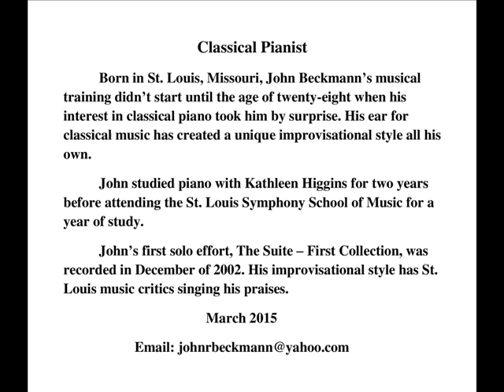John Beckmann Track 2 Raindrops Fall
Classical Original Solo Piano Composition - Raindrops Fall